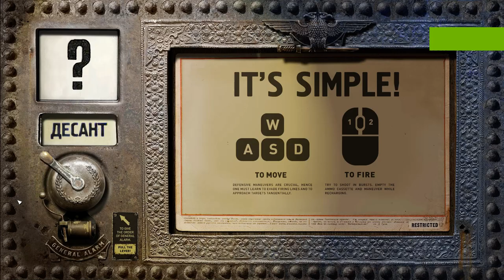BorgFleet - Bork MK2 (Armored Spaced Armor) Max Difficulty Test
Lasted 8 minutes against max difficulty (10 Large + Carriers)